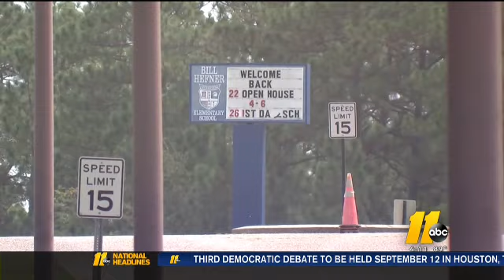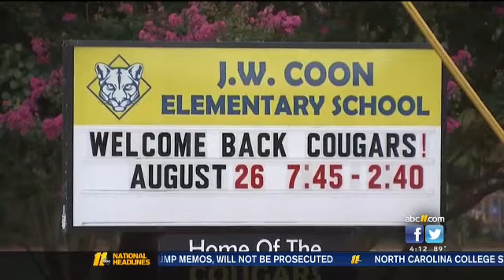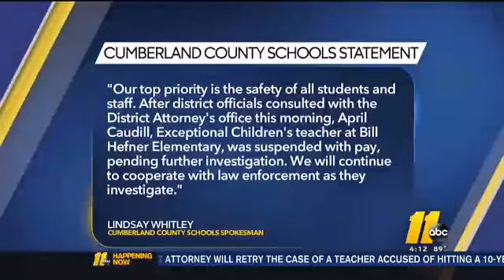Getting Results: DA to retry abuse case against teacher following Eyewitness News investigation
DA agrees to reopen case against teacher following Morgan Norwood's investigation.